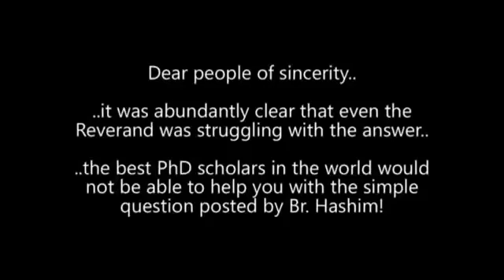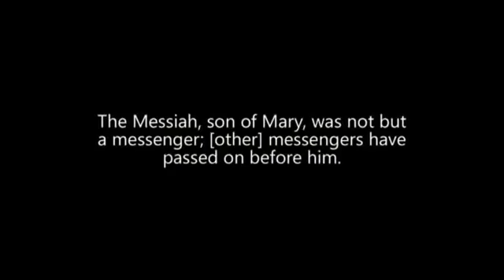Did Jesus worship the TRINITY or just the FATHER Br Hashim questions Samuel